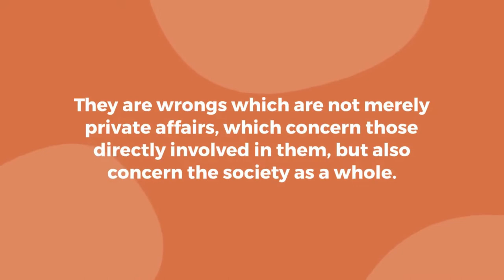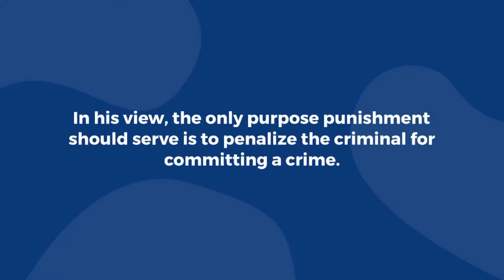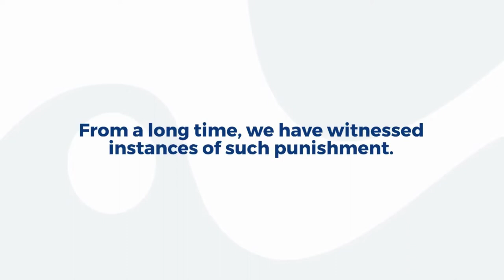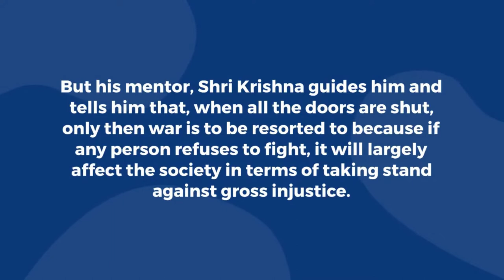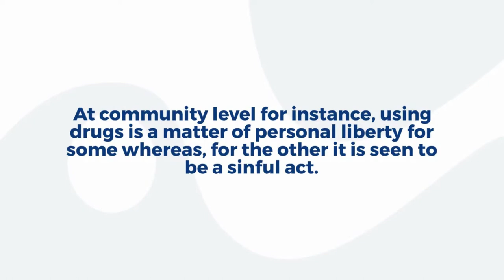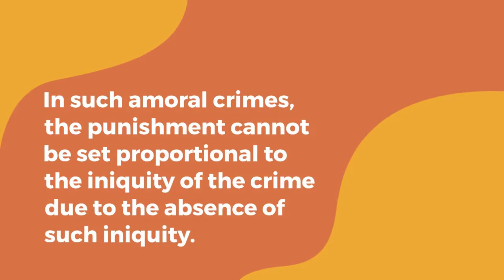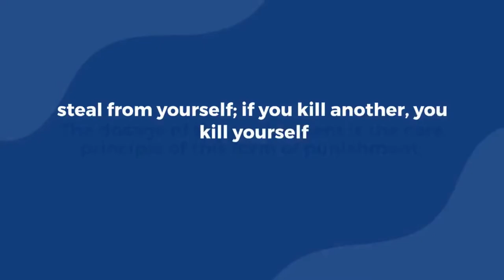The Retributive Theory of Punishment | The Mr. Law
The Retributive Theory of Punishment is one of the oldest punishment ideologies. It is based on the basic concept of ‘an eye for an eye’. The punishment has ancient roots in the concept of Lex Talionis. The principle of Lex Talionis developed in the early Babylonian law that states, criminals should realize the suffering of the pain by subjecting him to the same kind of pain as he inflicted upon the victim.

"Keyword"

"retributive theory of punishment examples"
"the retributive theory of punishment is based on the principle of"
"the retributive theory of punishment is criticized for mcq"
"the retributive theory of punishment"
"the retributive theory of punishment is criticized for"
"the retributive theory of punishment does not claim that"
"explain the retributive theory of punishment"
"what criticism can be made of the retributive theory of punishment"
"retribution under the retributive theory of punishment means the wrongdoer"
"discuss the retributive theory of punishment"
"what is the difference between retributive and reformative theory of punishment"
"the object of retributive theory of punishment is to"
"theories of punishment retributive theory"
"difference between retributive theory and deterrent theory of punishment"